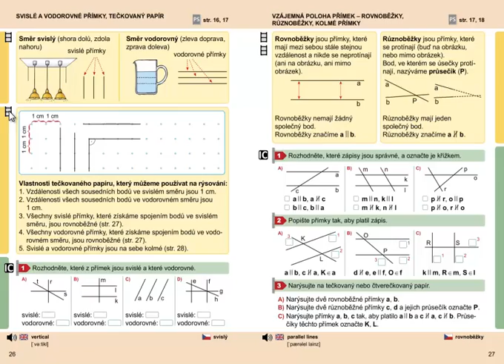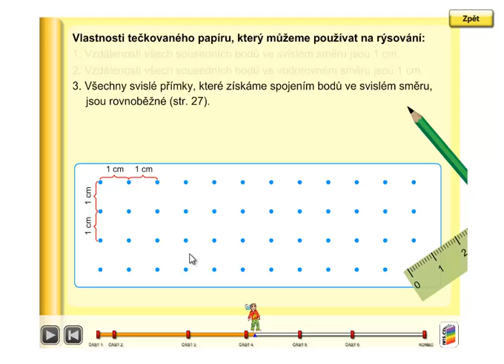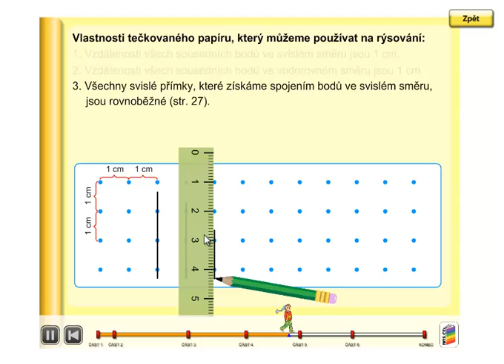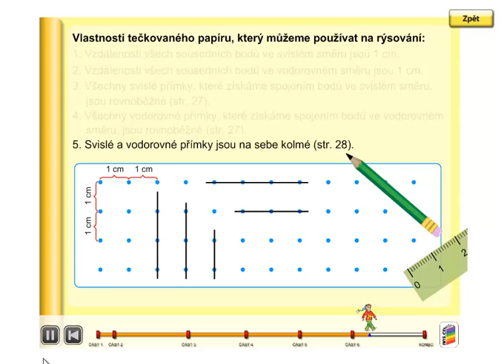Tečkovaný papír, Geometrie 3. ročník, strana 26, úvod 2